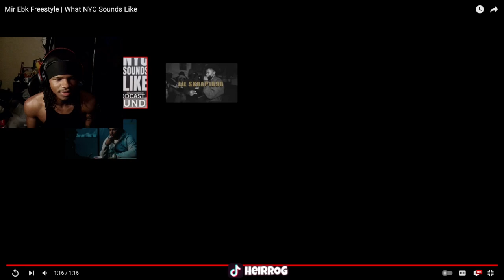ROBLOX A** SAMPLE 🔥😭 | Mir Ebk Freestyle | What NYC Sounds Like (REACTION)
Mir Ebk Freestyle | What NYC Sounds Like